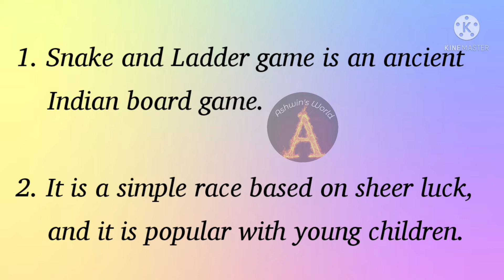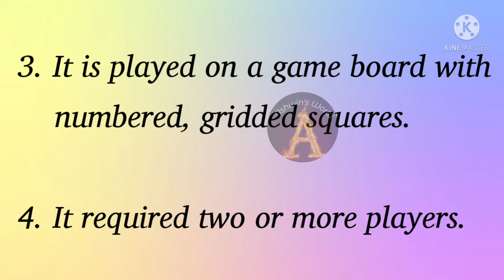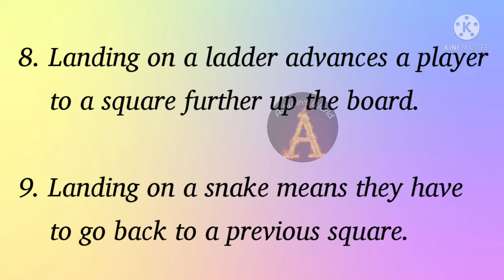10 Lines on Snake & Ladder Game !! My favorite game snake&ladder essay in english!! Ashwin's World